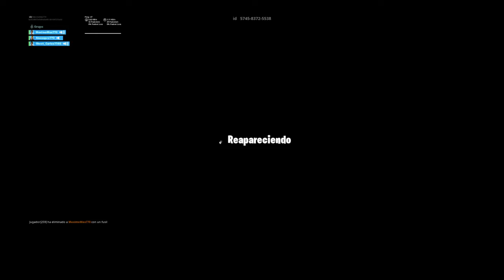Fortnite jugando con amigos